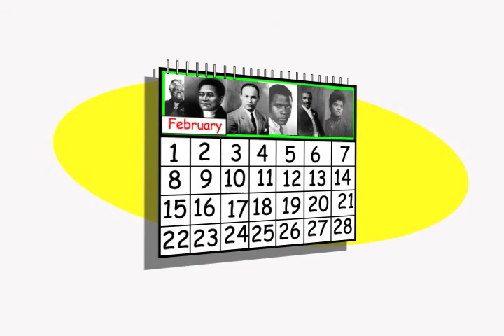Tucker Was Right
Two parts rappers, one part worst lyric ever written ...  sure-fire recipe for disaster!